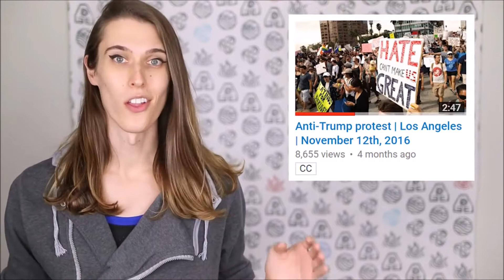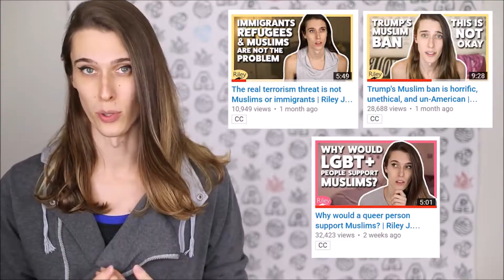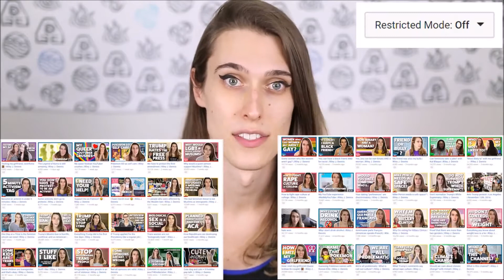Riley J. Dennis Talks to Kids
Response to Riley J. Dennis's video A kid-friendly video, according to YouTube